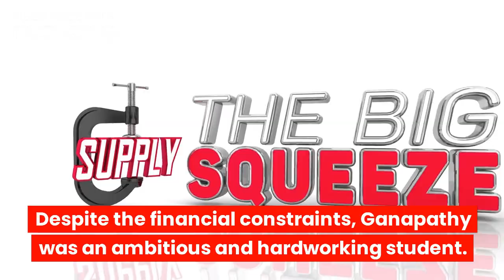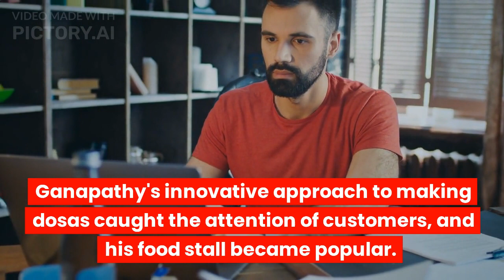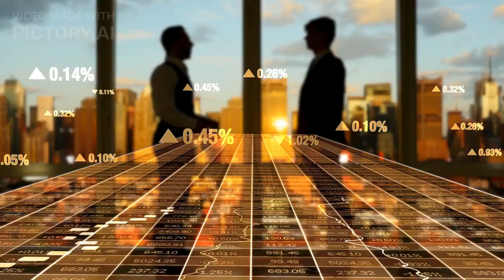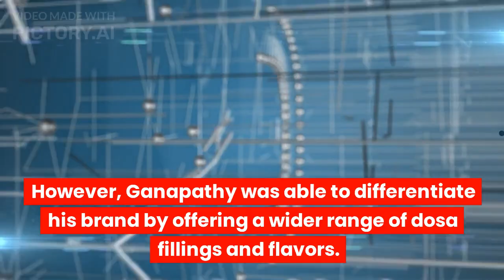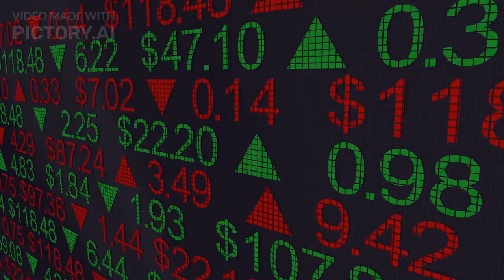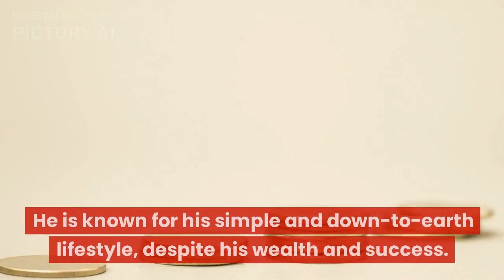From a Small Food Stall to a Multi-Million Dollar Empire: The Inspiring Story of Prem Ganapathy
Meet Prem Ganapathy, the founder of Dosa Plaza, who went from humble beginnings to building a multi-million dollar food empire. Learn how his hard work, perseverance, and innovation propelled him to success and inspired positive change in society.